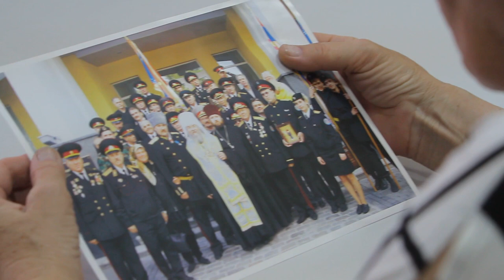Вечір пам'яті Станіслава Дрожакова в Дніпрі